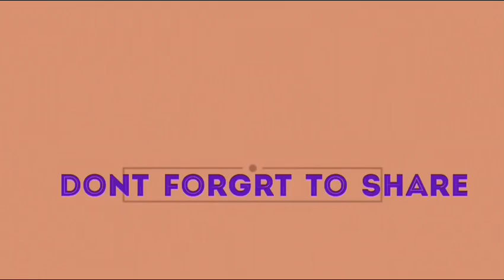Shanaya khan tiktok vedio ||shanaya khan most popular tik tok star | tiktok completion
shanaya khan tiktok
tiktok shanaya khan
tiktok songs
tiktok clips
tiktok vedios

tiktok2019